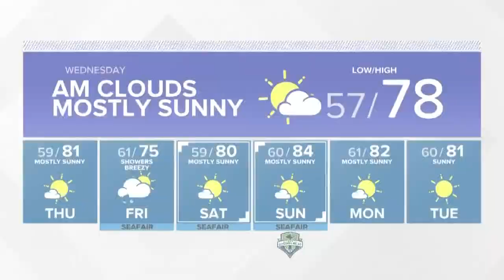KING 5 Weather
7/30/19 Western Washington forecast at 10 p.m. with KING 5 Meteorologist Jordan Steele.